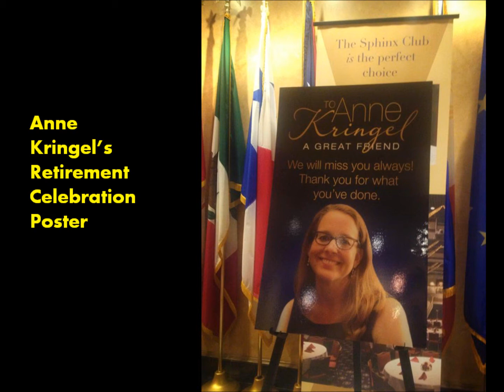Burton Awards Pictures 2013